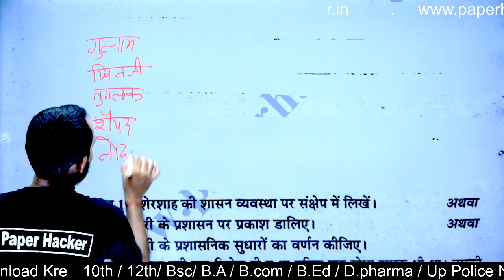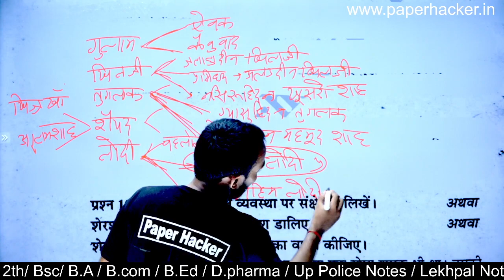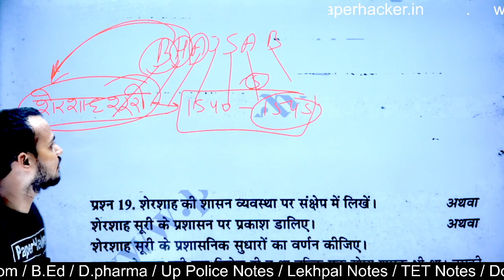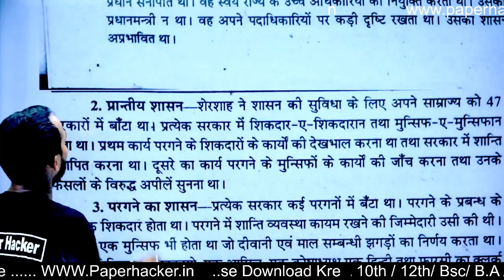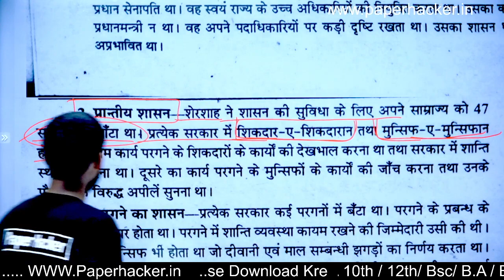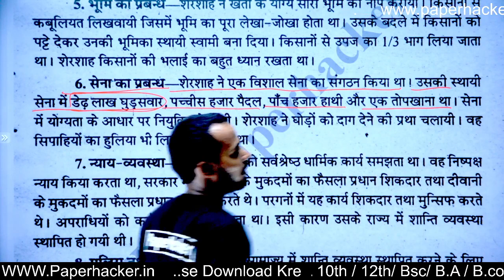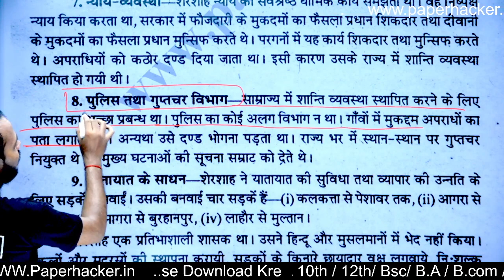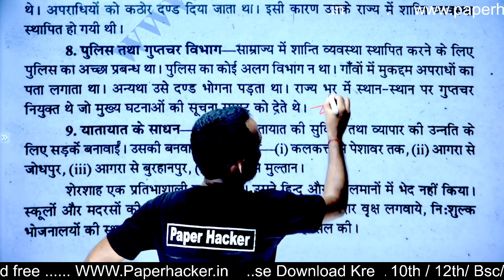BA 2nd Semester History | #18 । शेरशाह शूरी के प्रशासन पर प्रकाश डालिए | Live 🎯 08:00 pm